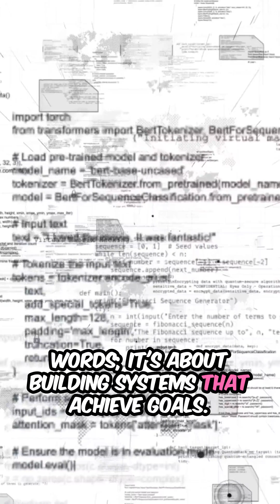Prompt Engineering is Dead. Welcome to AI Agents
Are you still collecting prompts in a library? In 2025, that strategy will be useless. This video breaks down the top 5 reasons why the future of AI is moving beyond static prompts and into a new era of "Results Engineering."

Discover how contextual AI, personalization, multimodal inputs, and autonomous agents are making traditional prompt engineering obsolete. We'll show you why setting goals for AI systems is the new way to work, and how you can start building your own AI workforce today with MindPal. It's time to stop hoarding prompts and start building goal-oriented AI that gets things done.